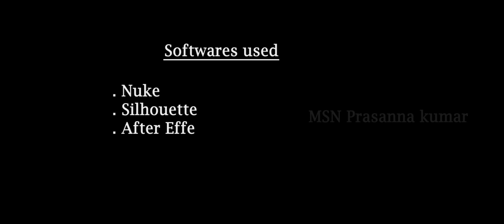Compositing Demo Reel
Roto, Prep and compositing in nuke.